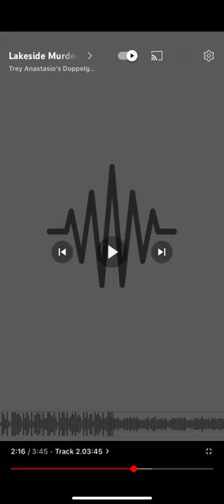Crime Scene Louie - “Freddie King” • Produced By: Crime Scene 🎬 Louie • Instrumental [[2023]]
Picture: Of A Woman TRANQ’D Out Literally. Hears the one ive seen and ive seen in all….im saying a woman to be out on the streets of Kensington wearing just your PANTIES NOW? I swear if i was a Pimp Id SLAP the it out of her…..

Whats next …like at hunts point because its in such a unique spot where they probably still get away with it til today. Reminds Me of Tara Barbarise …I dont know how she was pulling it off then. Let a lone now. I mean For people that are struggling right now, it’s not even reported on b/c God Forbid we scare the “stock market” D-B@g$
Stock guys…ok picture a man that only lives for Money …that’s him. They call them workaholics, they’re sort of an anomaly. Working …..all due to the chase for money and knowing you just made another 50k. Great life if you enjoy want to be known as ohhh ugggh, NOOO…the Stock Exchange guy, NOPE. Skrrrrrrrt. Ain’ happening t

Israel is writing bloody notes and shekels
That’s a quick & “straight to the point” of the topic summarization of these HUGE 1%’ers that OWN ALMOST THE ENTIRE NET WORTH OF THE UNITED STATES OF AMERICA’S WEALTH, BUUUUUUUT they’re ONLY 1.7 percent in 2023 of The Entire United States 🇺🇸 Of America

How is that possible ….Anyway Yeah I’m a skeptical mf big time. Its in my nature & genetics 🧬 yuuuup. 5% nation ..jk ….u know the 6 pointed satanic rituals related judaic stars lol basically one is some sort of Satanic Time Portal or It May Have Been Synonymous or Symbolic To Something About What Signs Lead You To Success . I remember one day My friend John just a cool chill kid from the neighborhood …I’ll get to it in a minute lolll…lets just say i figured out why he was such a sex FIEND addict at 12 years old jajajajaja …

John, my best friend since 1st grade…. J-Rok. He lived in the projects and was THE ONLY BLACK KID IN OUR 1st Through 6th pictures, wild right. People Can’t Be Segregated Like Animals. So that’s another weird thing about John he use to have bunk BEDS…BUNK THANKFULLY 😅
SO THIS HYPED OFF DIET PEPSI & gummy worms then all of a sudden this mf jumps off the bed like a commando and whips his johnson out yooo!

And he started holding it and slapping the tv with his 12 inch TV. I thought he might be having a seizure b/c their was a super unsettling look in his eyes. Glad im not a tard or i probably would’ve been raped that night…just jk, i would’veput him out cold 🥶 like a fish. Hence how i was able to get back to bed cause that incident
FLYGOD (2016)
Mixtapes Edit
Extendos (2016)
EPs Edit
There's God and There's FLYGOD, Praise Both (2016)
Collaborations Edit
References